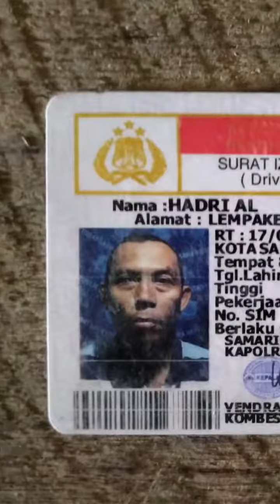secuil kenangan 2020